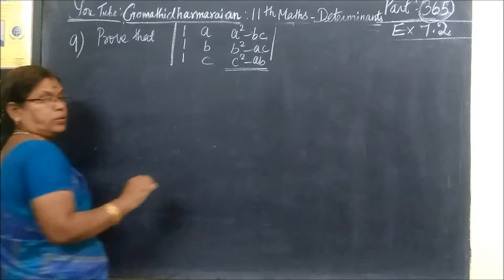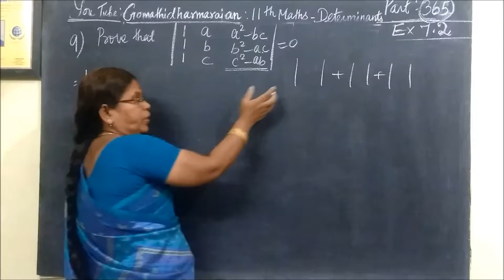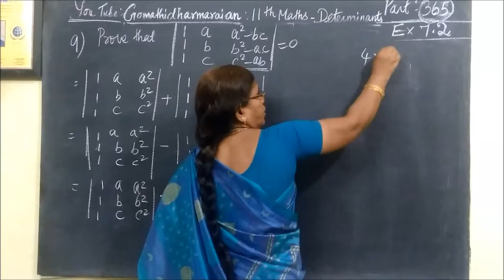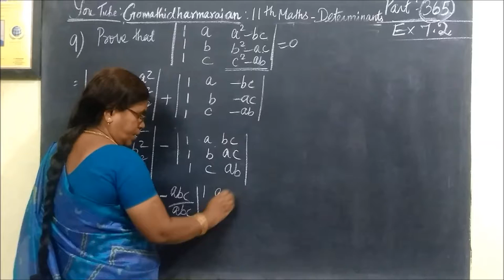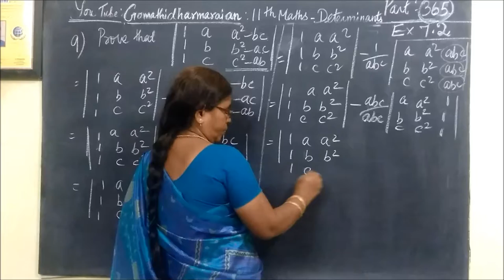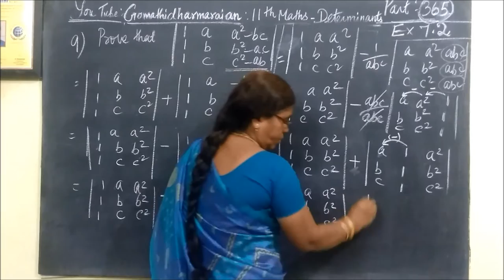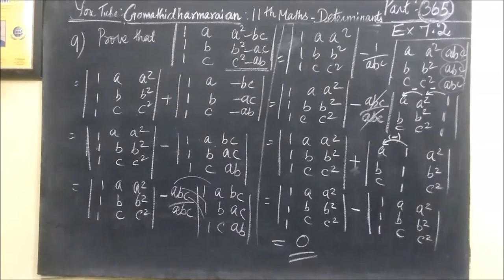11th G Maths [Part-365] Ex-7.2-9 Determinants Gomathidharmarajan